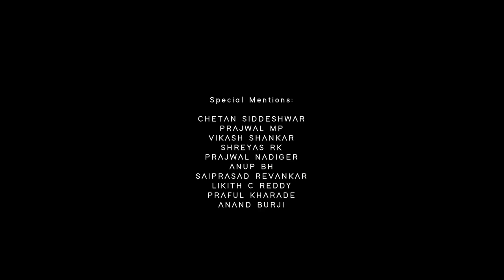Chikkamagaluru | Charmadi Ghat | Dharmasthala | Devarmane || Travel Diaries || Happening - 05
Chikmagalur, officially known as Chikkamagaluru, is a district in the state of Karnataka. Coffee was first cultivated in India in Chikmagalur. The mountains in Chikmagalur which are a part of the Western Ghats are the source of rivers like Tunga and Bhadra. Mullayanagiri, which is the highest peak in Karnataka is located in the district.

Charmadi Ghat (Charmady) is a Ghat in Belthangady taluk of Dakshina Kannada and Mudigere taluk of Chikkamagaluru. It is one of the points in Western ghats through which motorable road passes connecting Dakshina Kannada with Chikkamagaluru district. The section of ghat is known by the name of Charmadi Ghat. It lies on National Highway 73 which connects Mangaluru to Tumkuru. The nearest places are Charmadi village, Ujire, Belthangady, Puttur, Kottigehara, Balur and Kalasa Estate and Banakal.

Mullayanagiri is the highest peak in Karnataka, India. Mullayyanagiri is located at 13°23′26″N 75°43′18″E in the Chandra Dhrona Hill Ranges of the Western Ghats of Chikkamagaluru Taluk. With a height of 1,930 metres (6,330 ft),[1] it is the highest peak in Karnataka. The summit of Mullayanagiri has a small temple and houses a police radio relay station. Seethalayyanagiri is a prominent peak which is adjacent to this place.

Dharmasthala Temple (Kṣētra Dharmasthala) is an 800-year-old religious institution in the temple town of Dharmasthala in Dakshina Kannada, Karnataka, India. The deities of the temple are Shiva, who is referred to as Mañjunatha, Ammanavaru, the Tirthankara Chandraprabha and the protective gods of Jainism, Kalarahu, Kalarkayi, Kumarasvami and Kanyakumari. The temple is considered unique[2] since it belongs to the Shaiva sect of Hinduism. The priests are Madhwa Brahmins, who are Vaishnava, and the administration is run by a Jain Bunt family called the Pergades.

Devaramane is a village in Mudigere Taluk, Chikkamagaluru district in the state of Karnataka, India.

Manikyadhara Falls is near Kemmangundi of Chikmagalur district. It is on the Baba Budangiri Hills, which is a sacred place for Hindus and Muslims who believe in dead saints. It is one of the main attractions of Baba Budan Giri.

This video is edited b on Adobe premiere Pro CC 2020